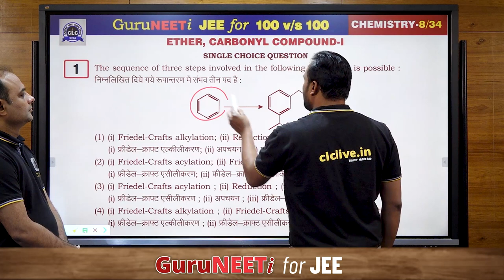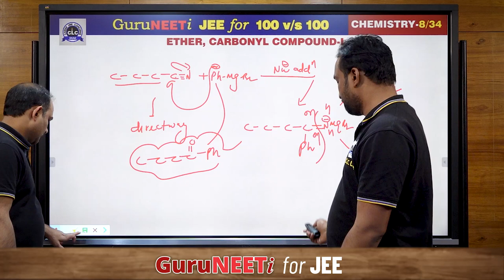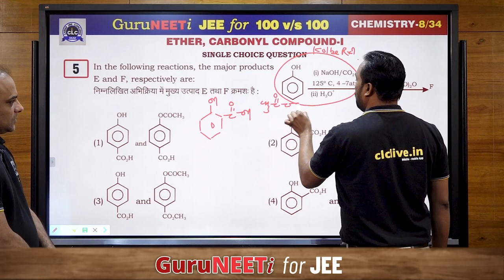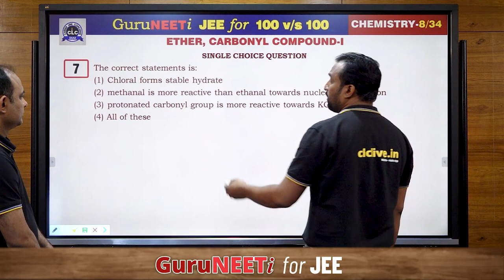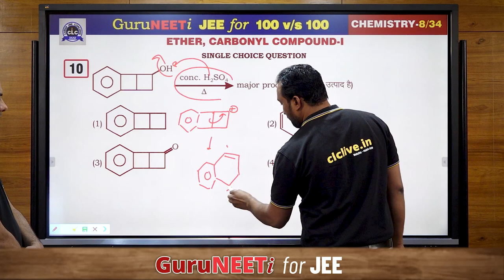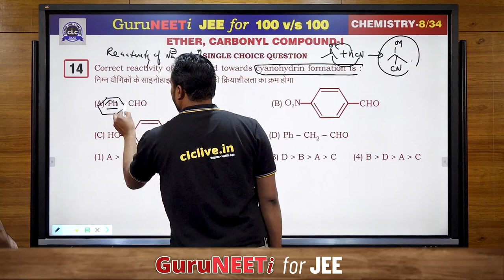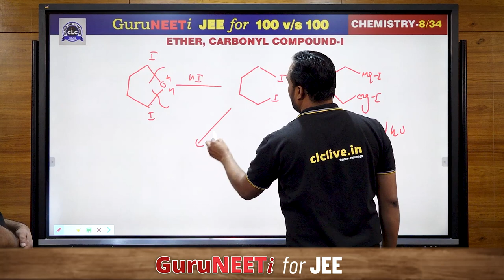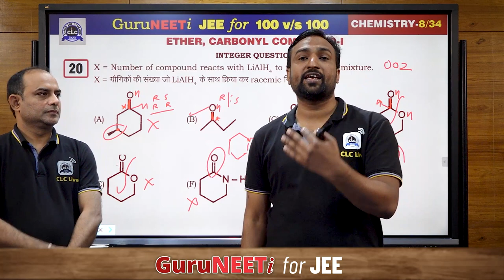8/34 Ether, Carbonyl Compound-I || Chemistry || GuruNEETi for JEE || 100vs100 || CLC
8/34 Ether, Carbonyl Compound-I (Chemistry)